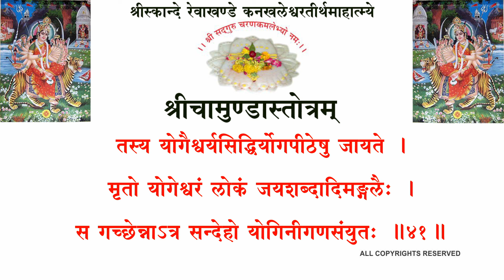CHAMUNDA STOTRAM श्रीचामुण्डास्तोत्रम् कनखल (श्री६श्री गुरु श्रीशिवदत्त स्मारक गड्डी,जोधपुर )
॥ अथ श्रीचामुण्डास्तोत्रम् ॥
॥ श्रीस्कान्दे रेवाखण्डे कनखलेश्वरतीर्थमाहात्म्ये
चामुण्डा स्तोत्रम् ॥
श्रीगणेशाय नमः । श्रीभैरवाय नमः ।
श्रीउमामहेश्वराभ्यां नमः । श्रीमार्कण्डेय उवाच -
ततो गच्छेन्महीपाल तीर्थं कनखलोत्तमम् ।
गरुडेन तपस्तप्तं पूजयित्वा महेश्वरम् ॥१॥
दिव्यं वर्षशतं यावज्जातमात्रेण भारत ।
तपोजपैः कृशीभूतो दृष्टो देवेन शम्भुना ॥२॥
ततस्तुष्टो महादेवो वैनतेयं मनोजवम् ।
उवाच परमं वाक्यं विनतानन्दवर्धनम् ॥३॥
प्रसन्नस्ते महाभाग वरं वरय सुव्रत ।
दुर्लभं त्रिषु लोकेषु ददामि तव खेचर ॥४॥
गरुड उवाच -
इच्छामि वाहनं विष्णोर्द्विजेन्द्रत्वं सुरेश्वर ।
प्रसन्ने त्वयिमेसर्वम्भवत्विति मतिर्मम ॥५॥
श्रीमहेश उवाच -
दुर्लभः प्राणिनान्तातयोवरः प्रार्थितोऽनघ ।
देवदेवस्यवहनं द्विजेन्द्रत्वं सुदुर्ल्लभम् ॥६॥
नारायणोदरे सर्वं त्रैलोक्यं सचराचरम् ।
त्वया स कथमूह्यतेदेवदेवो जगद्गुरुः ॥७॥
तेनैव स्थापितश्चेन्द्रस्त्रैलोक्ये सचराचरे ।
कथमन्यस्य चेन्द्रत्वं भवतीति सुदुर्लभम् ॥८॥
तथापि ममवाक्येनवाहनन्त्वम्भविष्यसि ।
शङ्खचक्रगदापाणेर्वहतोऽपि जगत्त्रयम् ॥९॥
इन्द्रस्त्वं पक्षिणां मध्येभविष्यसिनसंशयः ।
इति दत्त्वावरन्तस्मान्तर्धानङ्गतोहरः ॥१०॥
ततो गते महादेवेह्यरुणस्यानुजो नृप ।
आराधयामास तदा चामुण्डां मुण्डमण्डिताम्॥११॥
श्मशानवासिनीं देवीं बहुभूतसमन्विताम् ।
योगिनीं योगसंसिद्धां वसामांसाशवप्रियाम् ॥१२॥
ध्यातमात्रा तु तेनैवप्रत्यक्षाह्यभवत्तदा ।
जालन्धरे च या सिद्धिः कौलीने उड्डिशे परे ॥१३॥
समग्रा सा भृगुक्षेत्रे सिद्धक्षेत्रे तु संस्थिता ।
चामुण्डा तत्र सा देवी सिद्धक्षेत्रे व्यवस्थिता ॥१४॥
संस्तुता ऋषिभिर्द्देवैर्योगक्षेमार्थसिद्धये ।
विनताऽऽनन्दजननस्तत्र तां योगिनीं नृप ।
भक्त्या प्रसादयामास स्तोत्रैर्वैदिकलौकिकैः ॥१५॥
गरुड उवाच -
या सा क्षुत्क्षामकण्ठा नवरुधिरमुखा प्रेतपद्मासनस्था
भूतानां वृन्दवृन्दैः पितृवननिलया क्रीडते शूलहस्ता ।
शस्त्रध्वस्तप्रवीरव्रजरुधिरगलन्मुण्डमालोत्तरीया
देवी श्रीवीरमाता विमलशशिनिभा पातु वश्चर्ममुण्डा ॥१६॥
या सा क्षुत्क्षामकण्ठा विकृतभयकरी त्रासिनी दुष्कृतानां
मुञ्चज्ज्वालाकलापैर्द्दशनकसमसैः खादति प्रेतमांसम् ।
पिङ्गोद् र्ध्वोद् बद्धजूटारविसदृशतनुर्व्याघ्रचर्मोत्तरीया
दैत्येन्द्रैर्यक्षरक्षोऽरसुरनमिता पातु वश्चर्ममुण्डा ॥१७॥
या सा दोर्द्दण्डचण्डैर्डमरुरणरणाटोपटङ्कारघण्टैः
कल्पान्तोत्पातवाताहतपटुपटहैर्वल्गते भूतमाता ।
क्षुत्क्षामा शुष्ककुक्षिः खरतरनखरैः क्षोदति प्रेतमांसं
मुञ्चन्ती चाट्टहासं घुरघुरितरवा पातु वश्चर्ममुण्डा ॥१८॥
या सा निम्नोदराभा विकृतभवभयत्रासिनी शूलहस्ता
चामुण्डा मुण्डघाता रणरुणितरण झल्लरीनादरम्या ।
त्रैलोक्यं त्रासयन्ति ककहकहकहैर्घोररा वैरनेकै-
र्नृत्यन्ती मातृमध्ये पितृवननिलया पातु वश्चर्ममुण्डा॥१९॥
या धत्ते विश्वमखिलं निजांशेन महोज्ज्वला ।
कनकप्रसवे लीना पातु मां कनकेश्वरी ॥२०॥
हिमाद्रिसम्भवा देवी दयादर्शितविग्रहा ।
शिवप्रिया शिवे सक्ता पातु मां कनकेश्वरी ॥२१॥
अनादिजगदादिर्या रत्नगर्भा वसुप्रिया ।
रथाङ्गपाणिना पद्मा पातु मां कनकेश्वरी ॥२२॥
सावित्री या च गायत्री मृडानी वागथेन्दिरा ।
स्मर्तृणां या सुखं दत्ते पातु मां कनकेश्वरी ॥२३॥
सौम्यासौम्यैः सदा रूपैः सृजत्यवति या जगत् ।
परा शक्तिः परा बुद्धिः पातु मां कनकेश्वरी ॥२४॥
ब्रह्मणः सर्गसमये सृज्यशक्तिः परा तु या ।
जगन्माया जगद्धात्री पातु मां कनकेश्वरी ॥५॥
विश्वस्य पालने विष्णोर्या शक्तिः परिपालिता ।
मदनोन्मादिनी मुख्या पातु मां कनकेश्वरी ॥२६॥
विश्वसंलयने मुख्या या रुद्रेण समाश्रिता ।
रौद्री शक्तिः शिवाऽनन्ता पातु मां कनकेश्वरी ॥२७॥
कैलाससानुसंरूढ कनकप्रसवेशया ।
भस्मकाभिहृता पूर्वं पातु मां कनकेश्वरी ॥२८॥
पतिप्रभावमिच्छन्ती त्रस्यन्ती या विना पतिम् ।
अबला त्वेकभावा च पातु मां कनकेश्वरी ॥२९॥
विश्वसंरक्षणे सक्ता रक्षिता कनकेन या ।
आ ब्रह्मस्तम्बजननी पातु मां कनकेश्वरी ॥३०॥
ब्रह्मविष्ण्वीश्वराः शक्त्या शरीरग्रहणं यया ।
प्रापिताः प्रथमा शक्तिः पातु मां कनकेश्वरी ॥३१॥
श्रुत्वा तु गरुडेनोक्तं देवीवृत्तचतुष्टयम् ।
प्रसन्ना सम्मुखी भूत्वा वाक्यमेतदुवाच ह ॥३२॥
श्रीचामुण्डोवाच -
प्रसन्ना ते महासत्त्व वरं वरय वाञ्छितम् ।
ददामि ते द्विजश्रेष्ठ यत्ते मनसि रोचते ॥३३॥
गरुड उवाच -
अजरश्चामरश्चैव अधृष्यश्च सुरासुरैः ।
तव प्रसादाच्चैवान्यैरजेयश्च भवाम्यहम् ॥३४॥
त्वयाचाऽत्र सदा देवि स्थातव्यं तीर्थसन्निधौ ।
मार्कण्डेय उवाच -
एवं भविष्यतीत्युक्त्वा देवी देवैरभिष्टुता ॥३५॥
जगामाकाशमाविश्य भूतसङ्घसमन्विता ।
यदा लक्ष्म्या नृपश्रेष्ठ स्थापितं पुरमुत्तमम् ॥३६॥
अनुमान्य तदा देवीं कृतं तस्यां समर्पितम् ।
लक्ष्मीरुवाच -
रक्षणाय मया देवि योगक्षेमार्थसिद्धये ॥३७॥
मातृवत्प्रतिपाल्यं ते सदा देवि पुरं मम ।
गरुडोऽपि ततः स्नात्वा सम्पूज्य कनकेश्वरीम् ॥३८॥
तीर्थं तत्रैव संस्थाप्य जगामाकाशमुत्तमम् ।
तत्र तीर्थे तु यः स्नात्वा पूजयेत्पितृदेवताः ॥३९॥
सर्वकामसमृद्धस्य यज्ञस्य फलमश्नुते ।
गन्धपुष्पादिभिर्यस्तु पूजयेत्कनकेश्वरीम् ॥४०॥
तस्य योगैश्वर्यसिद्धिर्योगपीठेषु जायते ।
मृतो योगेश्वरं लोकं जयशब्दादिमङ्गलैः ।
स गच्छेन्नाऽत्र सन्देहो योगिनीगणसंयुतः ॥४१॥
॥ इति श्रीस्कान्दे रेवाखण्डे कनखलेश्वरतीर्थमाहात्म्ये
चामुण्डा स्तोत्रम् सम्पूर्णम् ॥